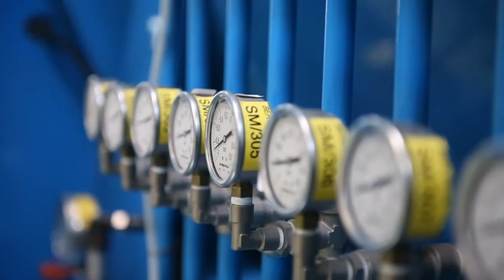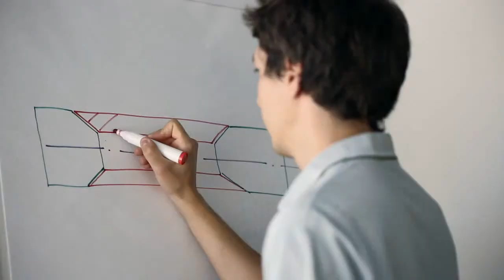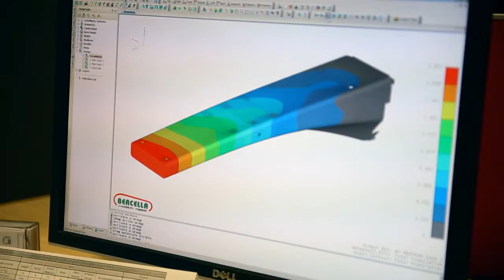Video Promo Bercella Srl - Ita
Video promozionale realizzato per Bercella Srl, azienda leader nel settore dei materiali compositi, con la nostra attrezzatura sempre all'avanguardia.